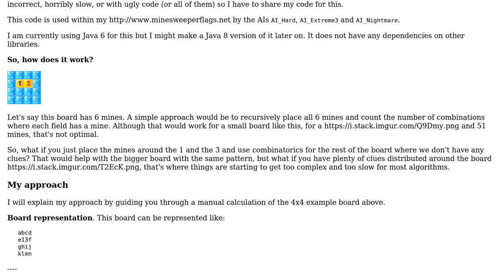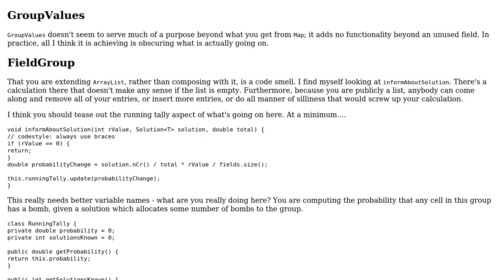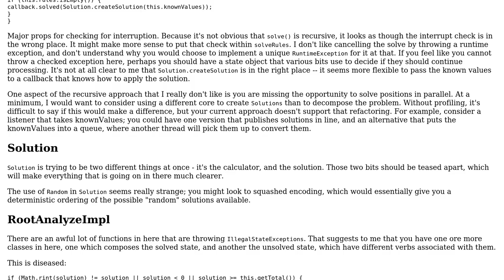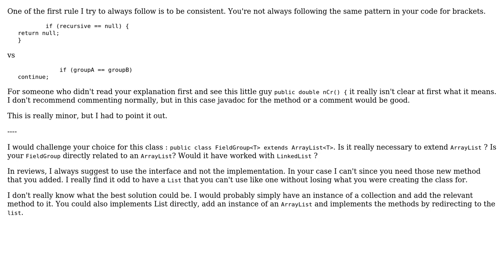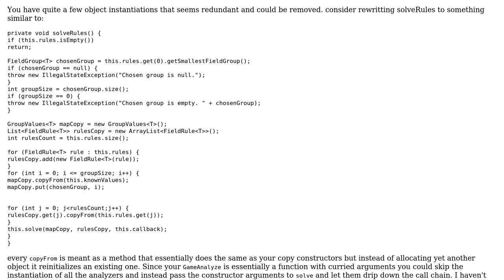Code Review: Analyzing Minesweeper Probabilities (3 Solutions!!)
Code Review: Analyzing Minesweeper Probabilities

With thanks & praise to God, and with thanks to the many people who have made this project possible! | Content (except music & images) licensed under CC BY-SA | Music | Images & others | With thanks to user VoiceOfUnreason user Simon Forsberg user Rune FS user Marc-Andre and the Stack Exchange Network Trademarks are property of their respective owners. You are responsible for your own actions.